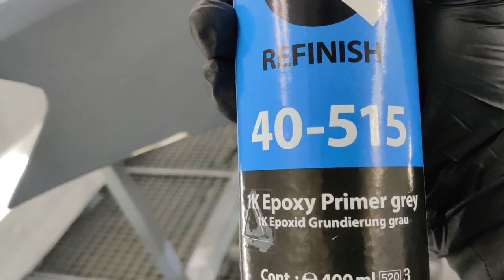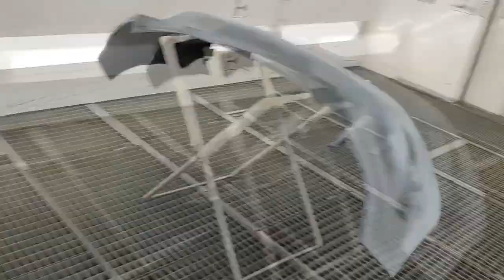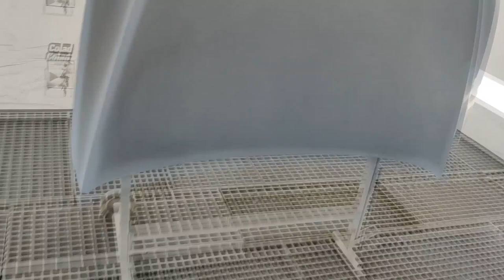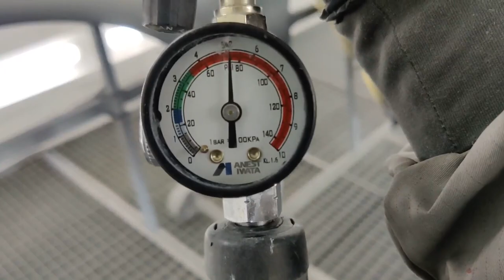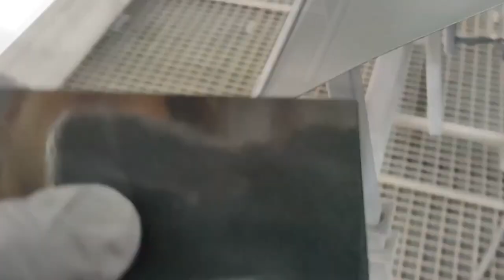открас с использованием подложки